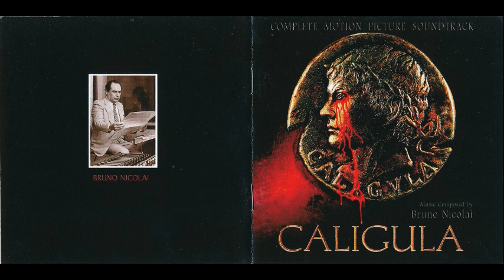CALIGULA SOUNDTRACK (CD1) || 03 - Tiberius in Capri.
CALIGULA 1979 Original Motion Picture Soundtrack (OST)
 By: Bruno Nicolai.